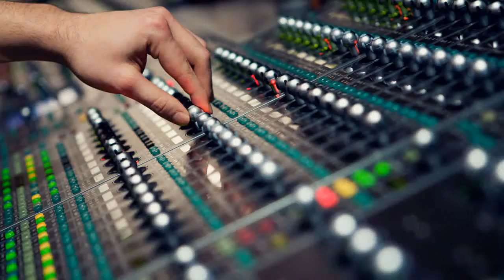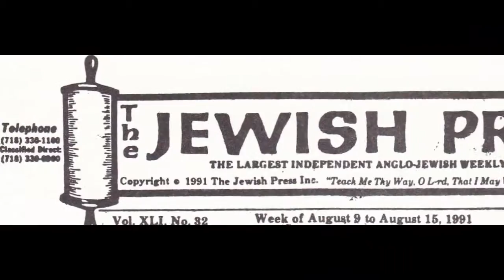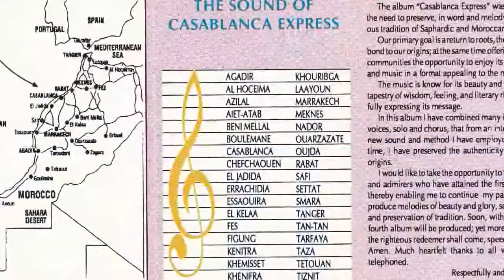Mighty Never Slumber- PIYYUTIM ROCK 🎸 MUSIC BY ELI MELLUL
World Music